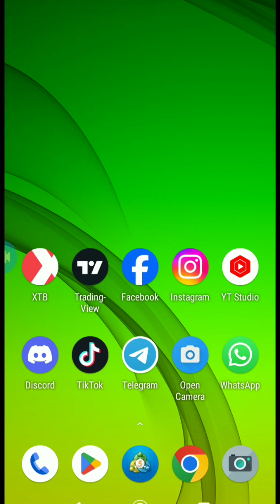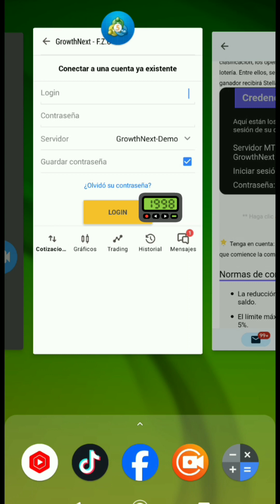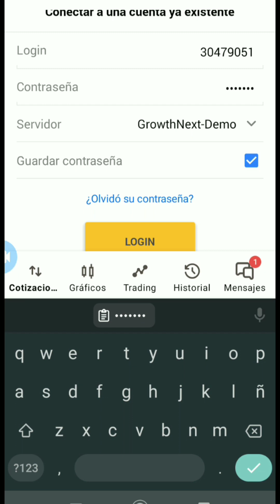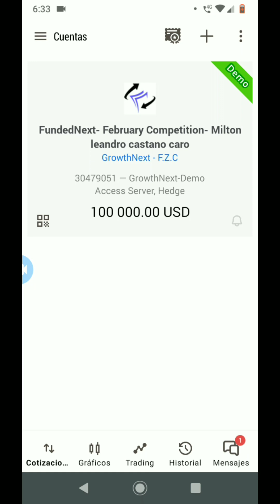Como registrar una cuenta de trading en metatraider 5.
Como registrar una cuenta de trading de fundednext  en metatraider 5.